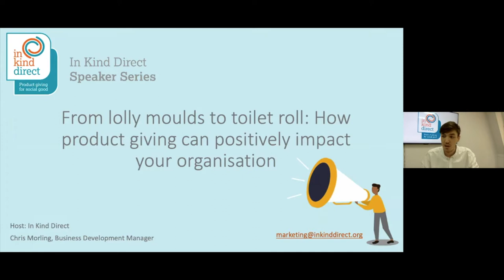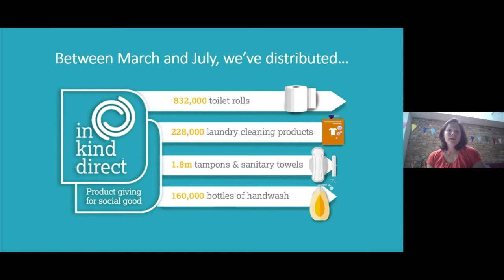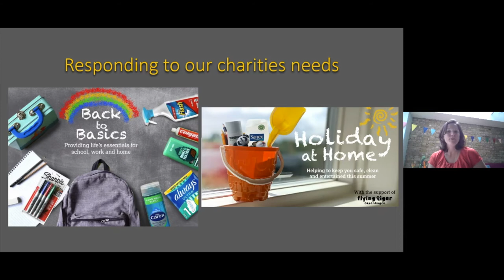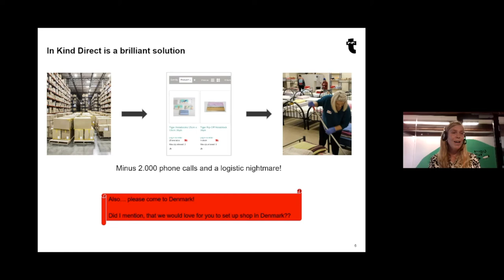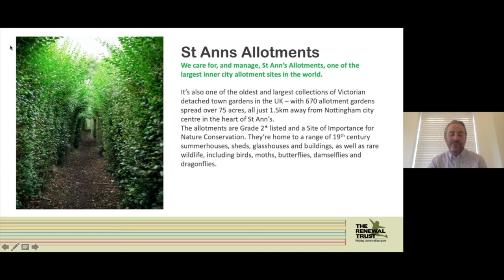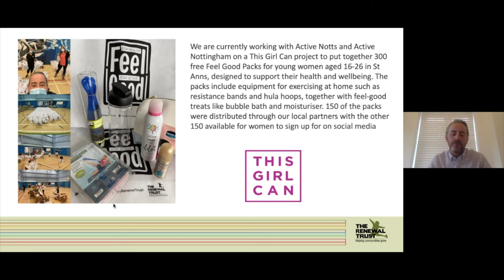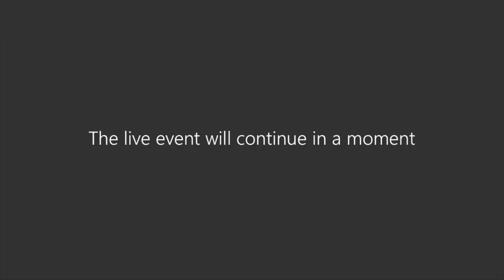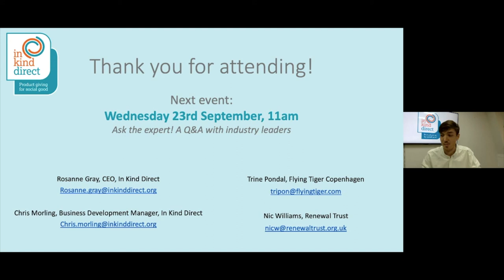From lolly moulds to toilet roll, how product giving can positively impact your organisation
This is our first event of our Speaker Series. We heard from Flying Tiger Copenhagen, our lead donor from our recent ‘Holiday at Home’ Summer campaign and Renewal Trust, one of our charity partners delivering amazing services across Nottingham. We also discussed In Kind Direct’s COVID-19 response and impact, including initial findings from our latest research.